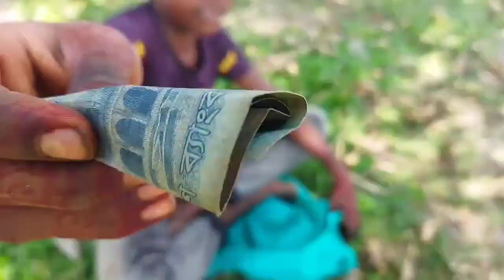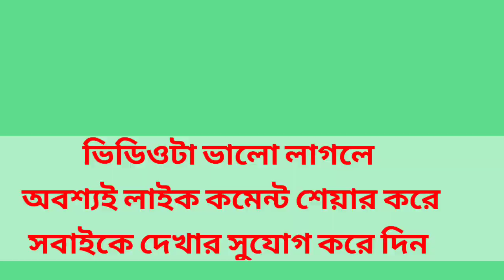Jibon Juddho Short Film | জীবন জুদ্ধ শটফ্লিম | Bangla New Sad Short Film | REMON KHAN 420 | কস্ট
Hi friends this is my Funny Tik Tok comedy video
thanks for wathtime my name is remon khan 420

such us criticism, comment, news reporting, teaching,

thanks
Watch and enjoy the scene from Le Halua Le!